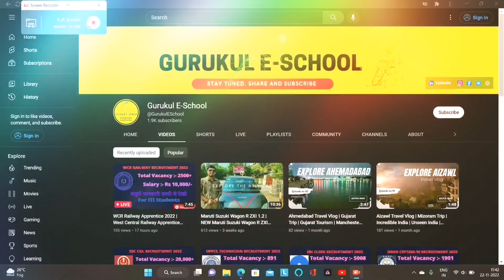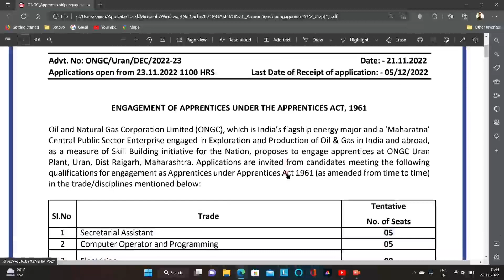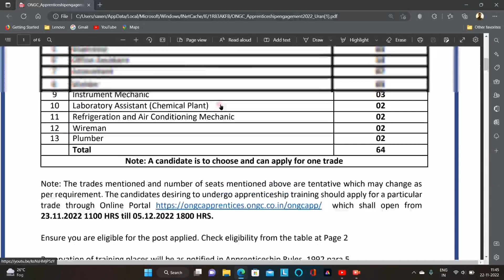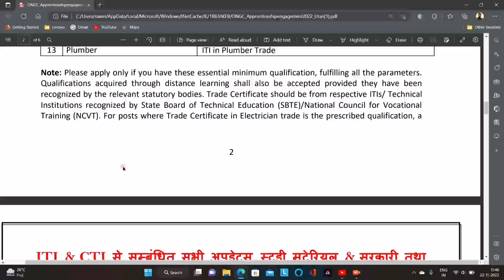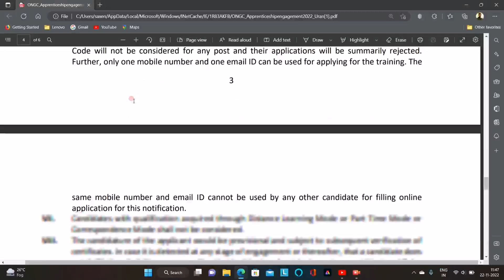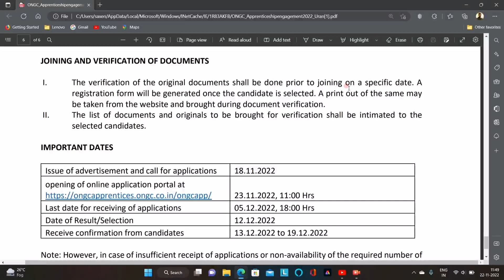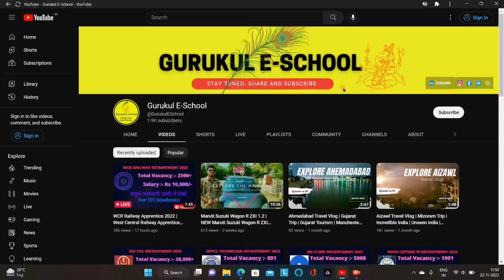ONGC Apprentice Recruitment 2022 | Apprenticeship Full Details